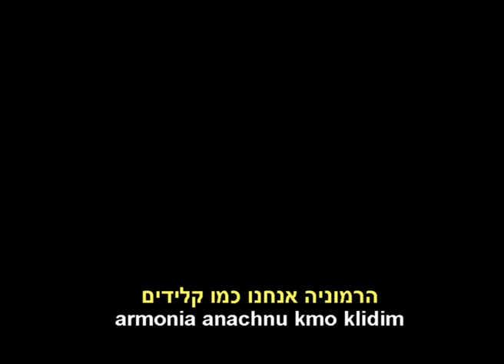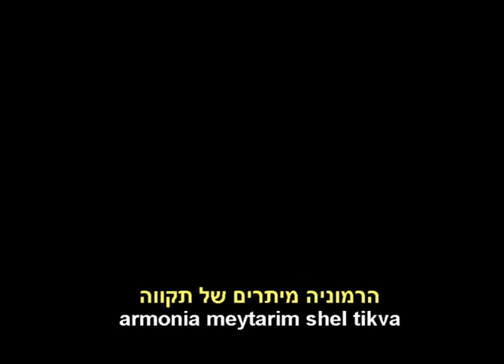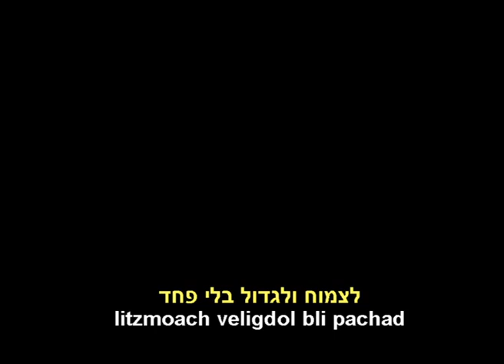heb_motimor_harmonia_new.mp4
Falls sich Ihrerseits Fragen entwickeln, so werden Sie in der Lage sein, solche LIVE stellen zu können, die Ihnen sofort beantwortet werden würden.